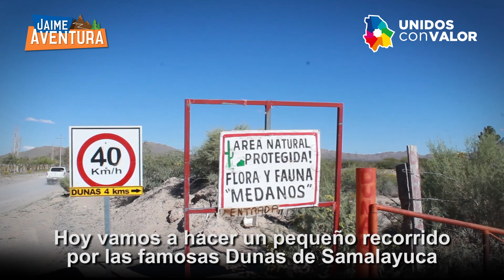Samalayuca un lugar de ensueño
Una visita al valle de Juárez, en las Dunas de Samalayuca un lugar único en el Estado de Chihuahua.